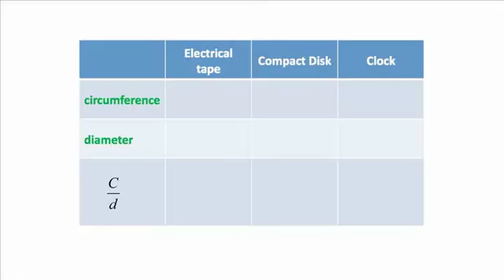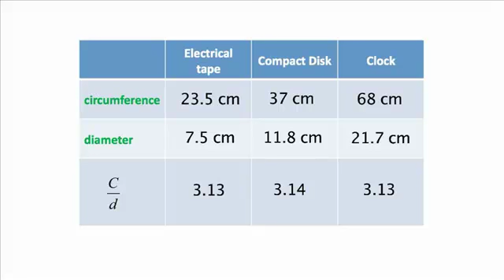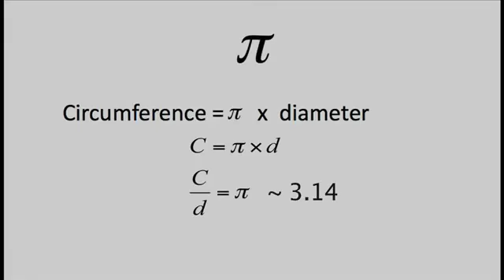Circumference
Using circumference to solve problems.